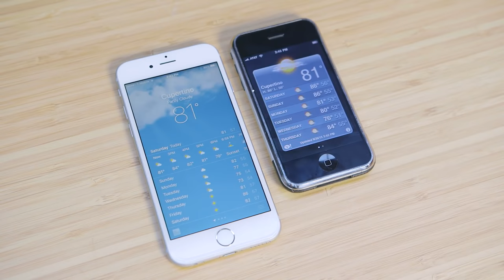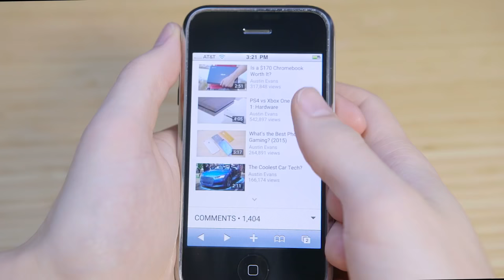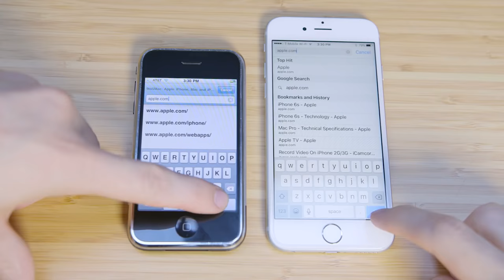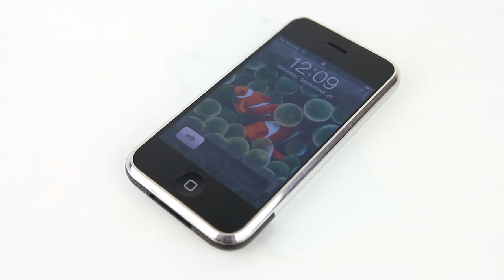iPHONE 1 ПРОТИВ iPHONE 6S